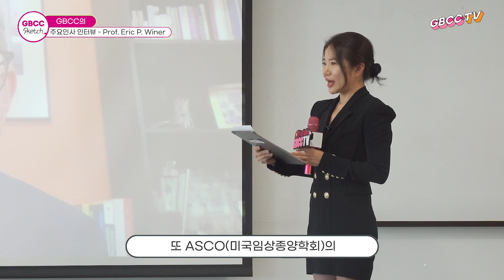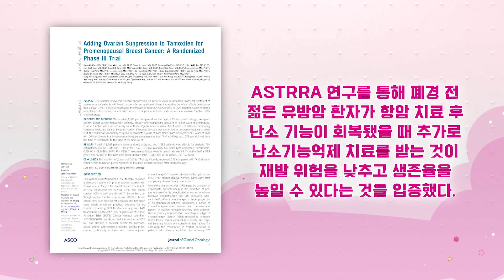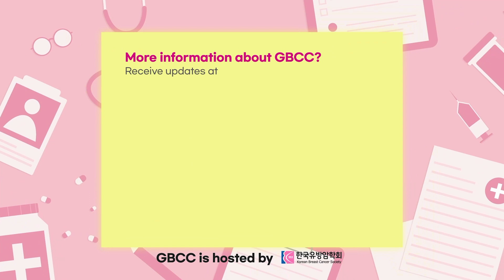「GBCC Sketch EP 02」 Meet Prof. Eric P. Winer & Prof. Woochul Noh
GBCC의 역대 주요인사를 만나보는 ‘GBCC Sketch’ 2편 공개!

GBCC 2009, 2011, 2018의 기조연사로 참여하셨던 Dana-Farber Cancer Institute의 Eric P. Winer 선생님과, GBCC 2007 학술위원장, GBCC 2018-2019 조직위원장, GBCC 2019 기조연사, 그리고 다가오는 GBCC 10 의 대회장을 맡으신 원자력병원의 노우철 선생님의 인터뷰를 지금 바로 확인하세요!

*인터뷰어 1: 서울아산병원 유방외과 김희정 선생님 (GBCC 10 학술위원)
*인터뷰어 2: 원자력병원 유방암센터 외과 과장 김현아 선생님 (GBCC 10 학술위원)

The second video of ‘GBCC Sketch’ is now out. Don’t miss this episode where you can meet organizers and keynote speakers of previous GBCCs.

Check it out now to enjoy watching an interview with:
1. Prof. Eric P. Winer of Dana-Farber Cancer Institute
    -Keynote speaker of GBCC 2009, 2011, and 2018

2. Prof. Woochul Noh of Korea Cancer Center Hospital
    -Scientific committee chair of GBCC 2007
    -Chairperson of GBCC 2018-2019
    -Keynote speaker of GBCC 2019
    -President of GBCC 10

*Interviewer 1: Dr. Hee Jeong Kim of ASAN Medical Center (Scientific Committee member of GBCC 10)
*Interviewer 2: Dr. Hyun-Ah Kim of Korea Cancer Center Hospital (Scientific Committee member of GBCC 10)